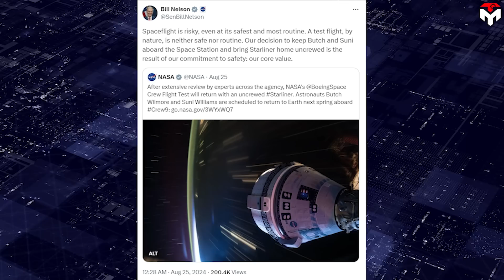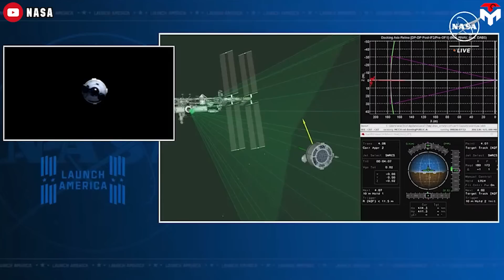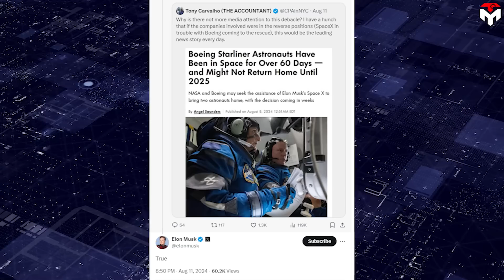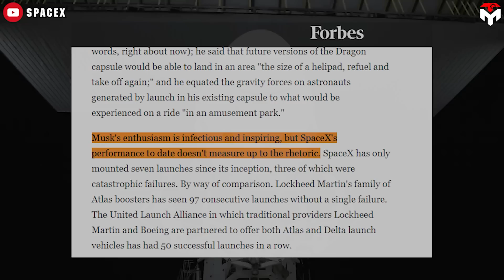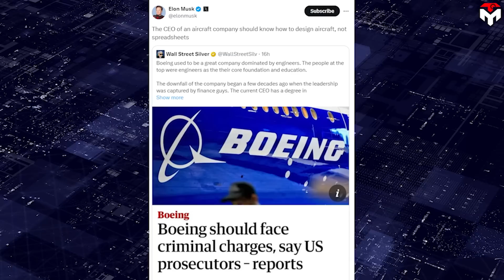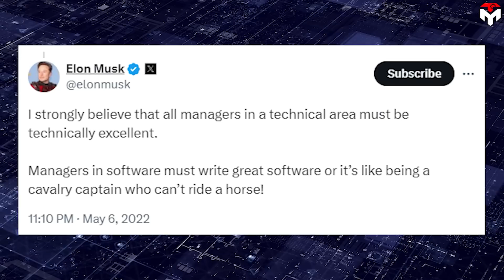Elon Musk revealed NASA Hiding A Shocking Secret about Boeing Starliner Return!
How will Nasa plan to bring Boeing's troubled Star liner home?
Finally, after weeks of debate, NASA has revealed the details on how to bring this big white elephant back instead of turning it into space junk.
The name of the Boeing Star liner Calypso reminds us of a nymph from Greek mythology, named Calypso. She lived on the island of Ogygia, where she detained Odysseus for seven years against his will. She promised Odysseus immortality if he would stay with her, but Odysseus preferred to return home. Eventually, after the intervention of the other gods, Calypso is forced to let Odysseus go.
This story could be modified a little bit to accommodate the current context. The troubled Boeing Star liner nymph detained two Nasa astronauts Butch and Sunni for more than two months against their will to stay around 8 days. She promised two astronauts an indefinite life in space if they agreed to be stuck with her but Willmore and William preferred to return home.
The reason Boeing can be so arrogant is because they have a powerful god protecting them, named Nasa. In reality, during those over two months, despite the public outrage, the US space agency still found all ways to protect its preferred contractor, saying that Star liner didn't have any trouble with its return capability, and the option to order a rescue mission was just a rumor. When the Star liner's problem was getting worse and the media pressure was increasing, Nasa ultimately acknowledged that based on the core value: commitment to safety, Boeing Star liner would make an uncrewed return and let the alternative spacecraft, SpaceX Dragon bring the astronaut home.
This announcement is made by Nasa administrator, Bill Nelson through a live news conference on Saturday, August 24, 2024, as well as his tweet on the same day:
"Spaceflight is risky, even at its safest and most routine. A test flight, by nature, is neither safe nor routine. Our decision to keep Butch and Suni aboard the Space Station and bring Star liner home uncrewed is the result of our commitment to safety: our core value."
Consequently, Wilmore and Williams will continue their work formally as part of the Expedition 71/72 crew through February 2025. They will fly home aboard a Dragon spacecraft with two other crew members assigned to the agency’s SpaceX Crew-9 mission. Star liner is expected to depart from the space station and make a safe, controlled autonomous re-entry and landing in early September.